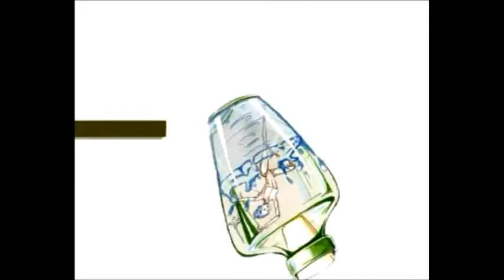ΦΥΛΑΚΗ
ΚΑΤΕΡΙΝΑ ΓΙΑΝΝΑΚΟΥ
 (μαγαζάκι ονείρων)